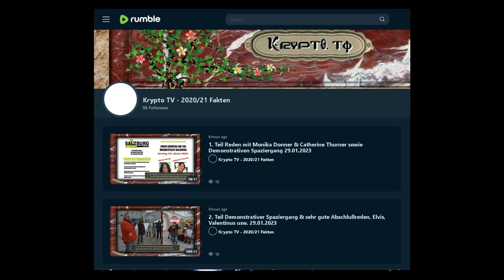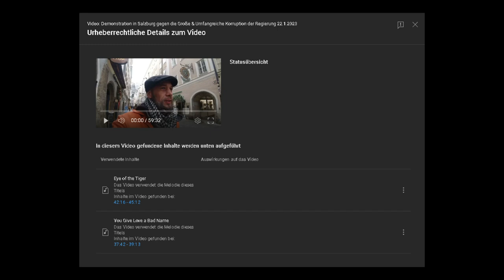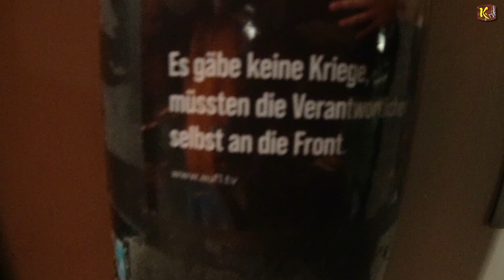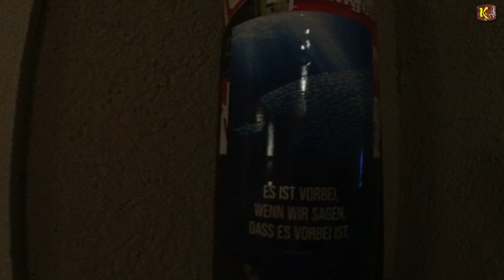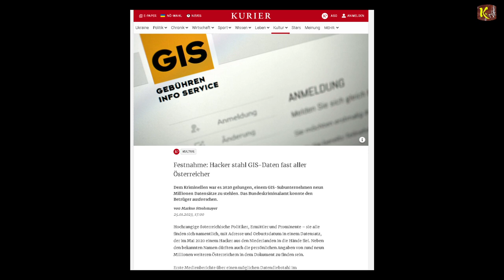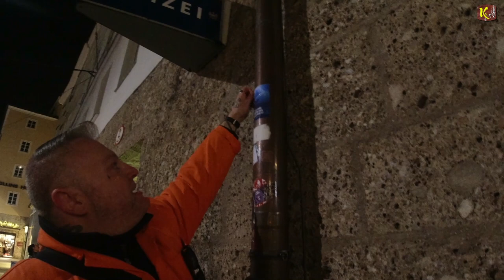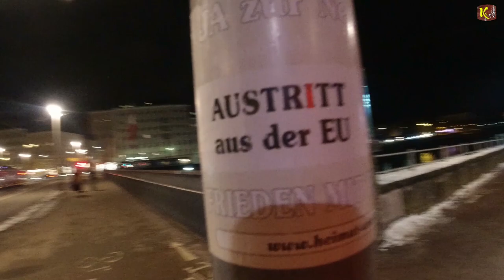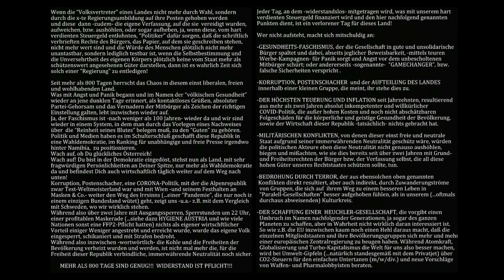Die Polizei in Salzburg erteilt uns wertvolle Tipps, wie man Sachbeschädigungen vermeiden kann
1. Teil Reden mit Monika Donner & Catherine Thurner sowie Demonstrativen Spaziergang 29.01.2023

2. Teil Demonstrativer Spaziergang & sehr gute Abschlußreden, Elvis, Valentinus usw. 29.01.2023

Van der Bellen will Kickl nicht zum Kanzler machen

Kundgebung gegen Push Back & für die Freiheit für Julian Assange - 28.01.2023